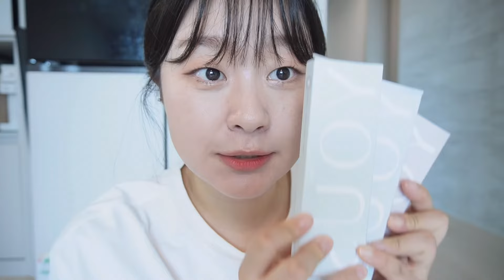[Lensme] 렌즈미의 새로운 뮤즈💕 고윤정!!! 고윤정렌즈 나왓다!! "YOUS유스"원데이 리뷰합니다/원데이추천/원데이렌즈/고윤정렌즈/고윤정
안녕하세요 박밍지 입니다 :)
오늘의 렌즈는 고윤정렌즈 렌즈미의신상렌즈 "YOUS유스"원데이 입니다

00:00 유스원데이 시작
02:24 유스원데이 블랙
04:41 유스원데이 그레이
07:07 유스원데이 쵸코